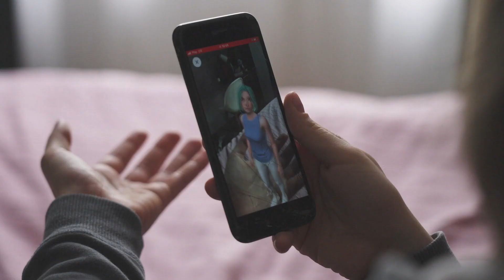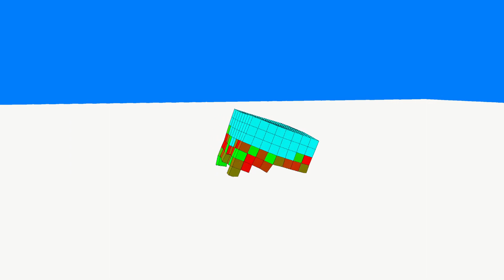Xenobots on The Nature of Things with David Suzuki (S61E03): The Machine That Feels